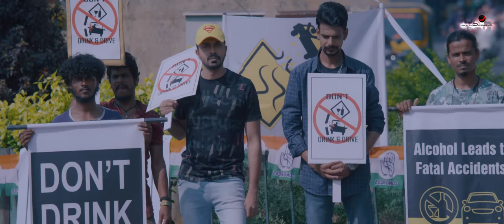Bengaluru Boys-Official Trailer |Abhi Das|Rohith|Chandan Achar|Sachin|Chikkanna|Gurudutt Ganiga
Get ready for the most hilarious film about the difficulties and fun filled lives of college kinds in Bangalore - Bengaluru Boys

Produced by : V Movie Makers
Producer : Vikram Kamisetty
Co-Producer : Prashanth Kumar Puram
Creative Director : Gurudatha Ganiga
D.O.P. : Rijo P john
Editor : Sachin Ganesh
Art : Prathap Mendon

Starring :

Sachin  ‌
Chandan Achar
Abhi Das
Rohith Bhanuprakash
Vainidee Jagadish
Sony Mulewa
Jayashree Aradhya
Pragya Nayan
Chikkanna
M S Umesh
Mohan  Juneja
P D Sathish